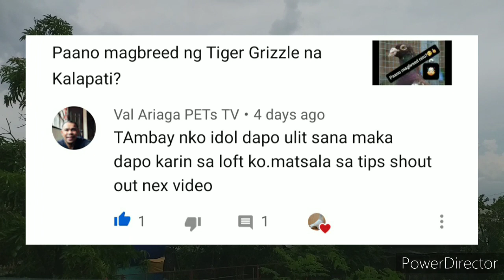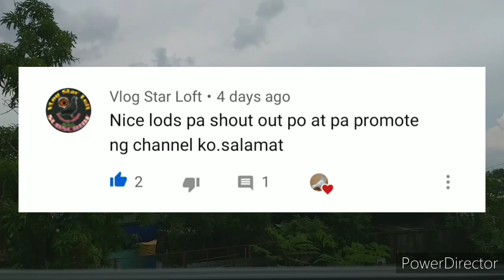MABILIS NA PAGPARES NG KALAPATI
Tips sa pagpapares ng kalapati. Paraan para sa mabilis na pagpares ng kalapati.
Mga teknik sa pagpapares ng kalapati.
Pigeon pairing technique.
Pag pares ng kalapati.

SOLUSYON SA PAGPAPARES NG KALAPATI

Problema sa pagpapares ng kalapati

Tips sa pagpapares ng kalapati